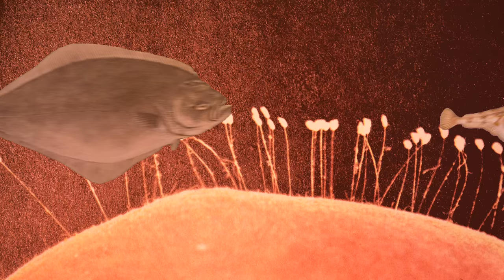Phylums "IC3D"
Music Video for "IC3D" by Phylums from the album "Phylum Phyloid" on Dirtnap Records
Shot and Edited by Phylums